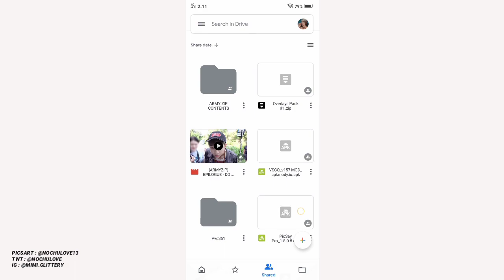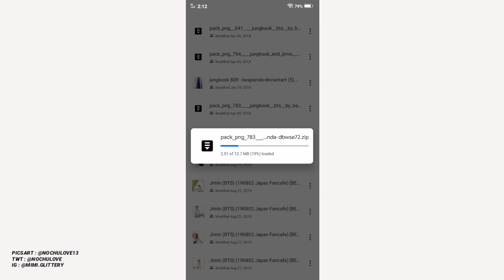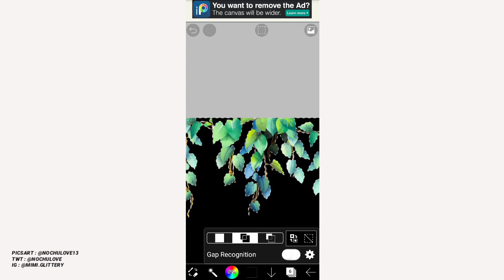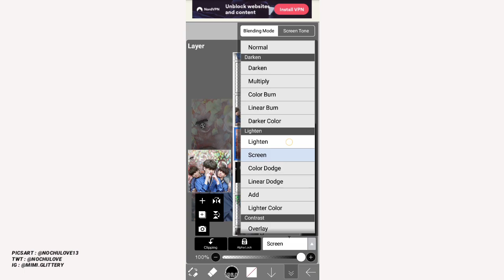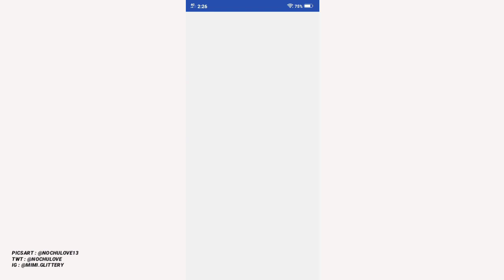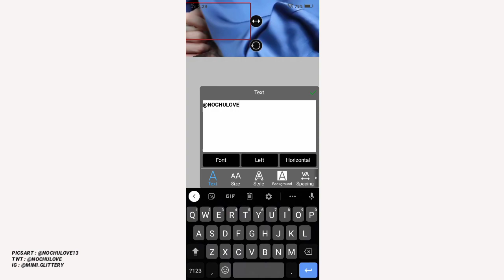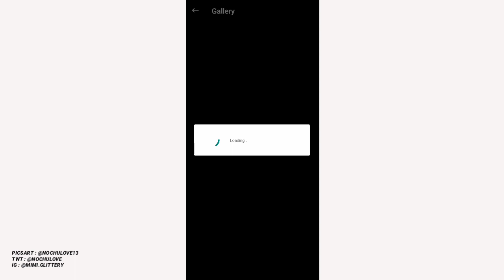[🧺]; Watch me edit on ibispaint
Anyways I'm gonna upload again later 💮🍂
You can ask me through twt just dm me or something. If y'all curious what's going on my twt account we can discuss that next video!! Ah by the way have a nice day and i love you all🥰🧸🧺🍂.